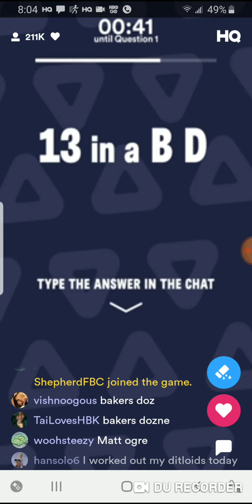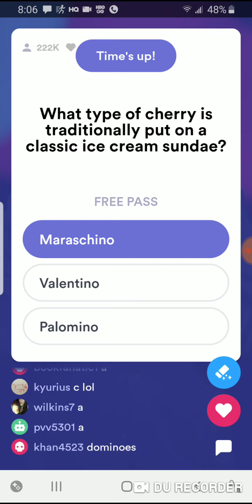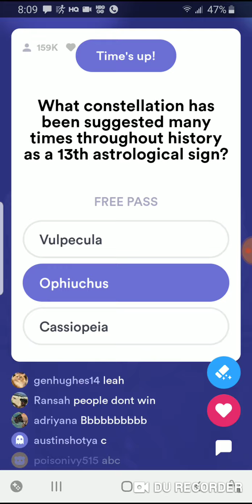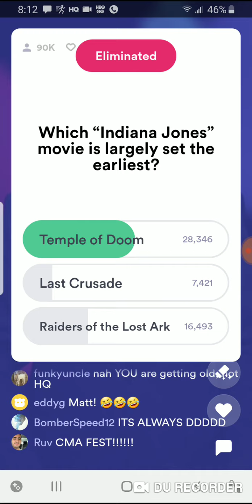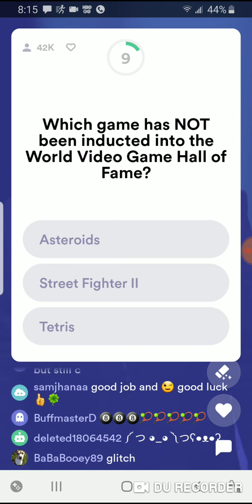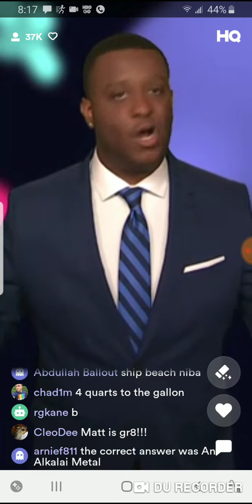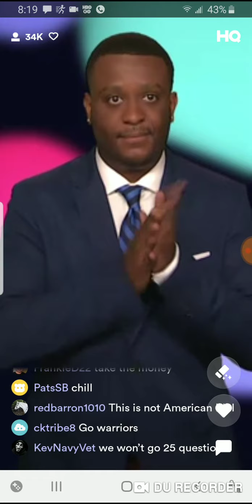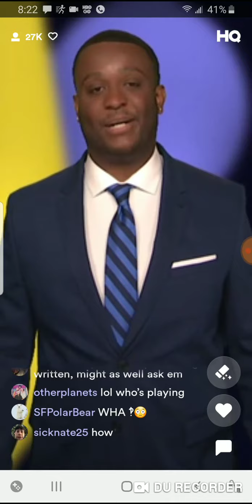HQ Trivia 6/8/19